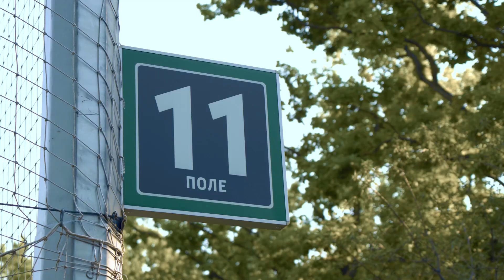Юные «быки» возобновили тренировки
12 июля у воспитанников Академии ФК «Краснодар» завершились летние каникулы.

Отдохнувшие и полные сил «горожане», спустя месяц, вновь приступили к тренировкам. Вернувшись из родных мест и соскучившись по футболу, ребята с первых же минут с энтузиазмом погрузились в любимую игру. В течение текущей недели юные «быки» будут втягиваться в рабочий процесс с помощью одно- и двухразовых тренировок.